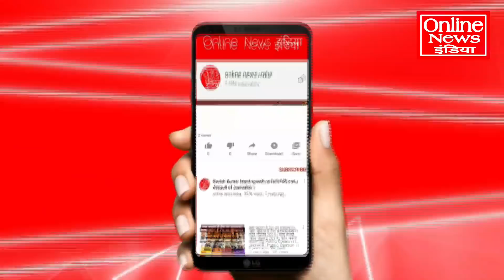वोटिंग से पहले गोरखपुर के मुसलमान क्या बोले? योगी पर चौंकाने वाली राय